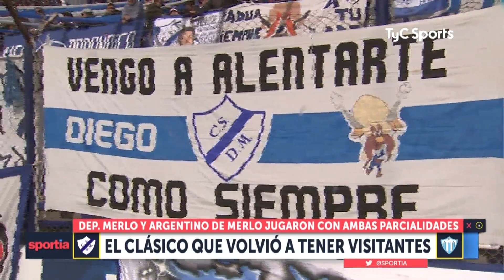Otro clásico con público visitante: Dep. Merlo 1 - Arg. de Merlo 0 (Sportia 20/8/2019)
Primera C - fecha 4
Cámara: Jorge Larrosa
Edición: el Polaco
Notas y off: Fabio Tokman